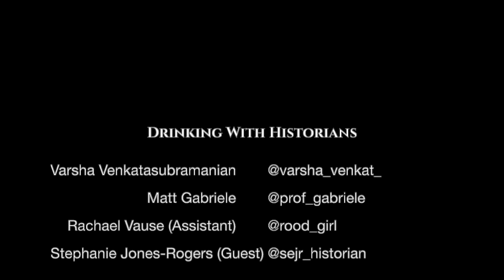Drinking with Historians - Season 2, Episode 15 (Stephanie Jones-Rogers)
Although Matt was in a remote (yet secure) location, DWH marches on. This week, Varsha & Matt talk with Prof. Stephanie Jones-Rogers (UC-Berkeley - @sejr_historian) about her multiple award-winning book THEY WERE HER PROPERTY. In addition, we talk about how US history is being taught, a bit about the "1619 Project," how projects sometimes happen almost by accident, and all sorts of other stuff. All drinkers welcome! Cheers!

Movies not to show your class (at least not over Zoom)